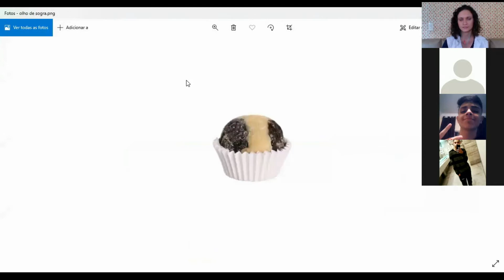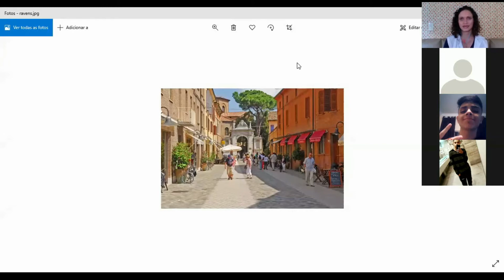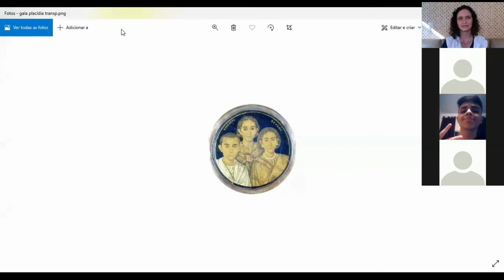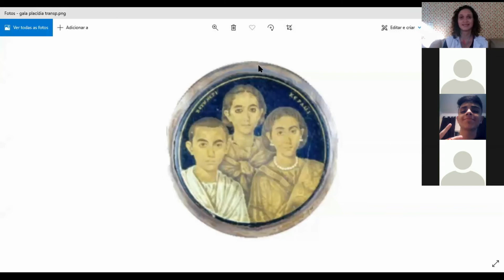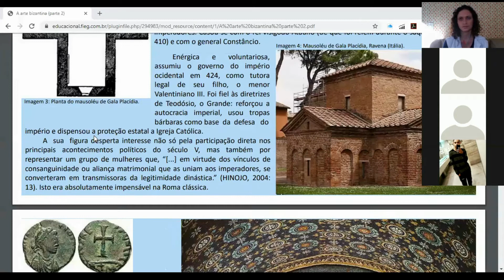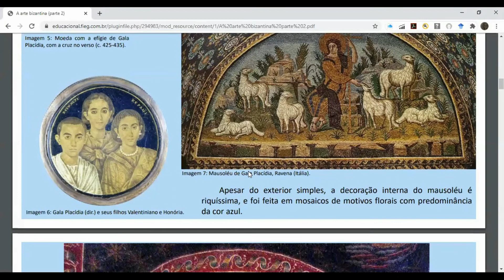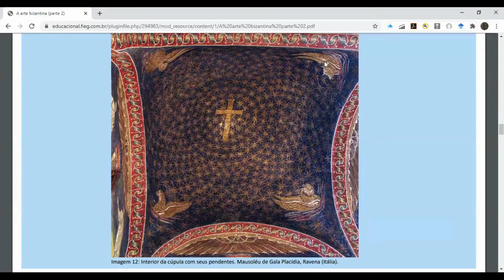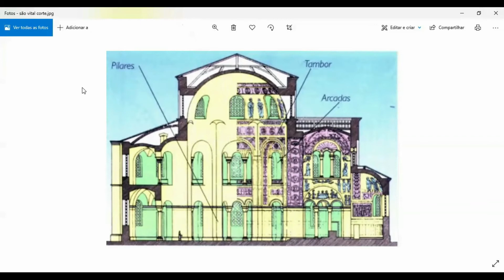12 ago 2020 - A arte bizantina: parte 2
Aula pelo Zoom com meus alunos fofos dos 1º 03, 04 e 05!